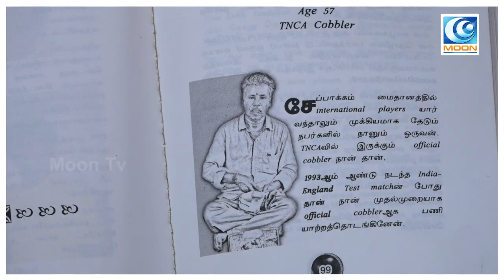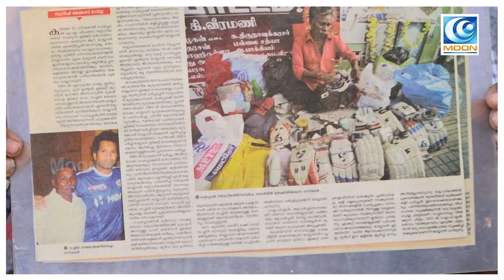CSK Cobbler Untold Story of Baskaran | Baskaran Interview, CSK, IPL 2019 | MOON TV